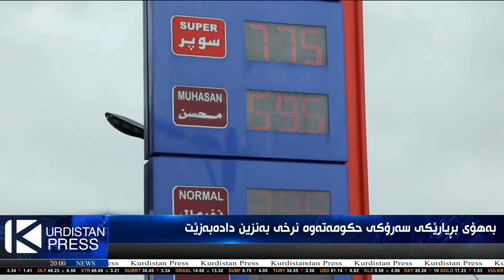هەواڵی نوێ پێشکەش دەکرێت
- بەهۆی بڕیارێکی سەرۆکی حکومەتەوە نرخی بەنزین دادەبەزێت
- حاڵەتەکانی مردن بەتای خوێنبەربوون زیاد دەکات و ھەشت کەسیش گیان لەدەست دەدەن
- ھاوسەری وەزیرێکی حکومەتی ھەرێم کۆچی دوایی دەکات
- بەھۆی پێکدادانێکەوە لە ڕێگای ناحیەی سەکتان ١٦قوربانی لێ دەکەوێتەوە